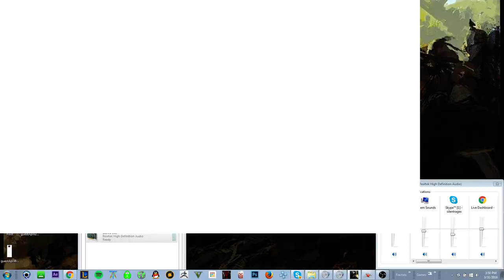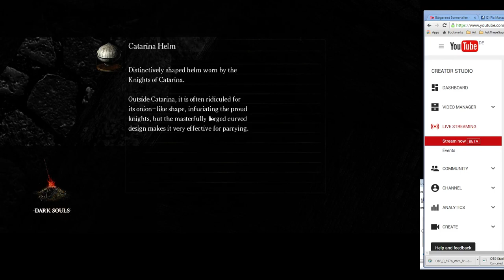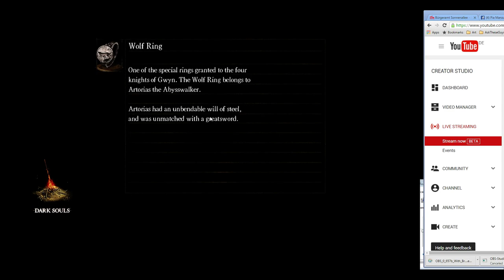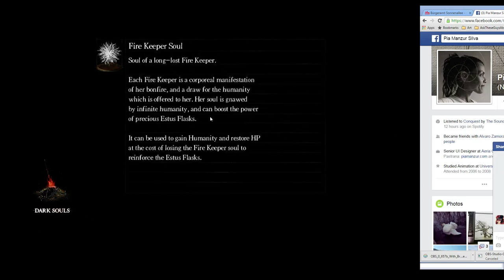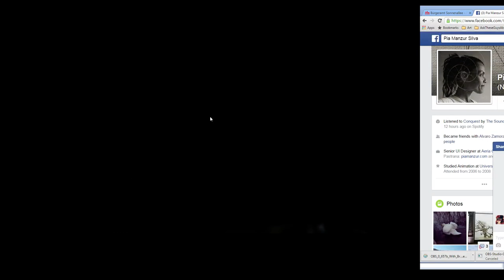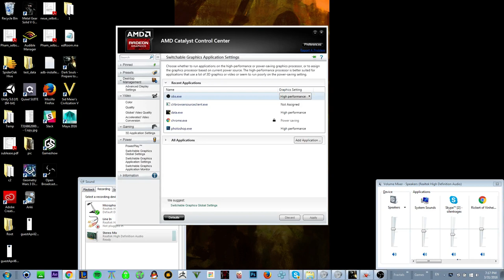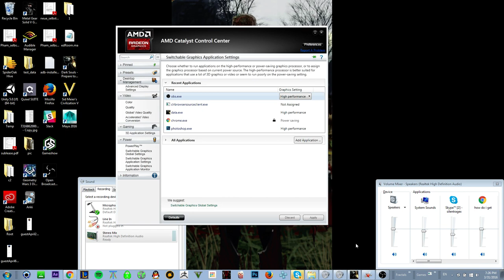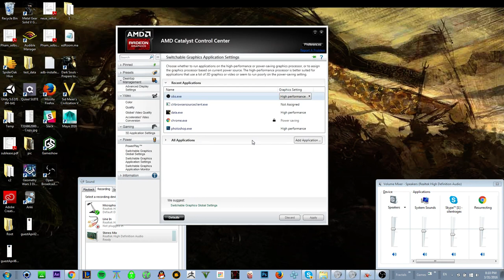Ze Liu Live Stream